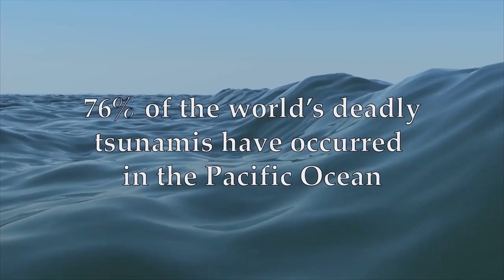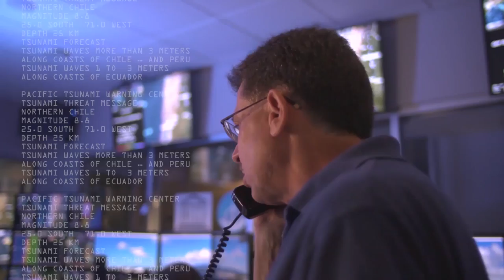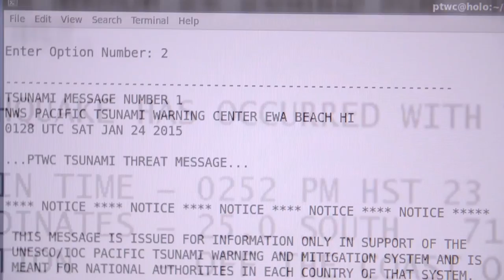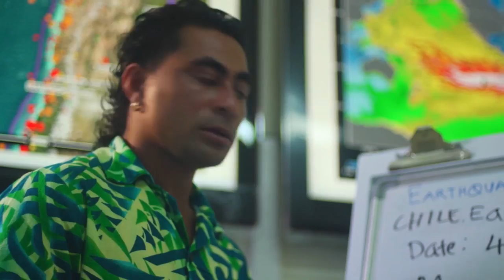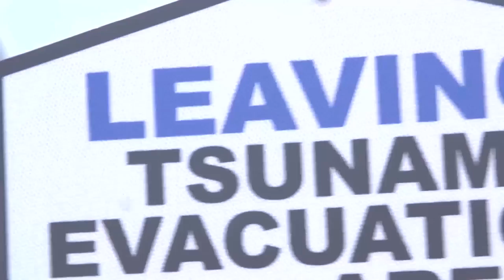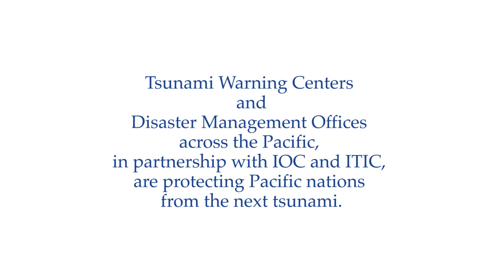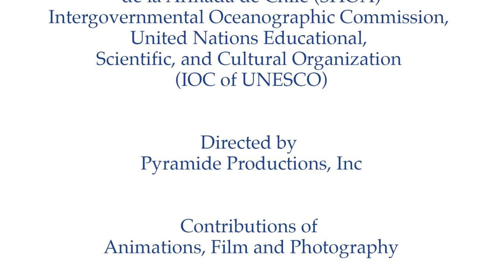Tsunami Warning!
When a major undersea earthquake occurs near the coast, a destructive tsunami can result that will hit near-by coasts in minutes and also travel across entire oceans causing damage 1000’s of kilometers away and up to 24 hours later. To alert far-away coasts, internationally coordinated tsunami early warning systems, such as the Pacific Tsunami Warning and Mitigation System (PTWS), have been established to quickly provide tsunami threat information to countries.

2015 marks the 50th year of the PTWS. The System was established in 1965 in response to the 1960 M9.5 earthquake off South-central Chile that generated a tsunami which crossed the Pacific killing hundreds in Hawaii, Japan, and the Philippines. The PTWS has been built up over the decades through international cooperation and the contributions of countries and organizations under the UNESCO IOC framework.

To sustain awareness on the dangers of tsunamis, and to educate the public on how the PTWS works to disseminate alerts on approaching tsunami, the ITIC, in cooperation with Chile, has produced a 6-minute outreach video. The aim of the video is to strengthen public and stake-holder agency knowledge of, and confidence in, tsunami alerts that save lives and reduce property damage.

This video chronicles the tsunami warning chain for a M9.5 earthquake off Northern Chile as Pacific Tsunami Warning Center (PTWC) staff quickly analyze seismic and sea level data, forecast tsunami wave heights, and disseminate their threat assessments to country National Tsunami Warning Centers around the Pacific. Woven into this fast-paced video are vignettes highlighting tsunami warning and emergency response actions by centers and communities starting immediately after the earthquake in Chile and Peru, and after receiving the PTWC alerts in Samoa and Hawaii, and in Australia, Japan, Indonesia, and the Philippines.